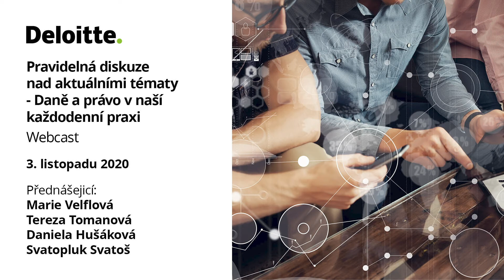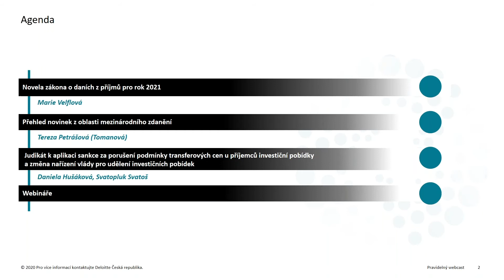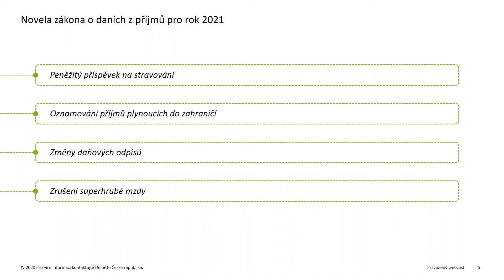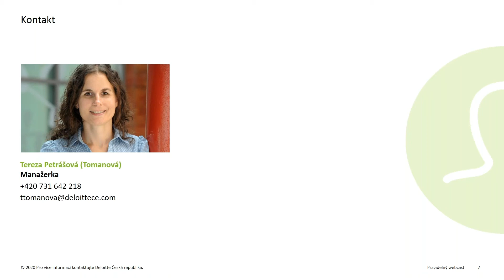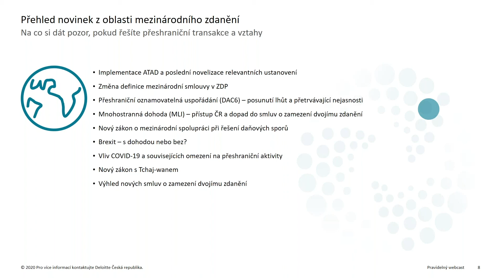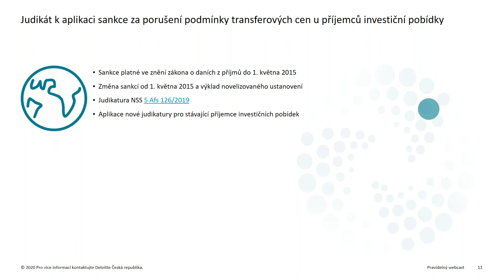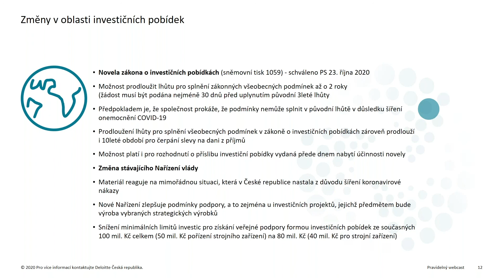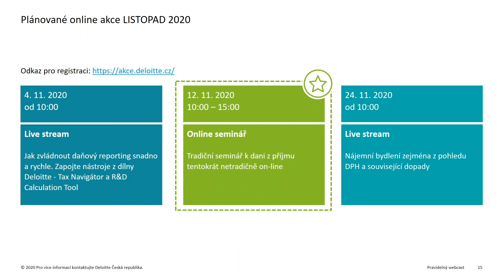Pravidelná diskuze nad aktuálními tématy - Daně a právo v naší každodenní praxi